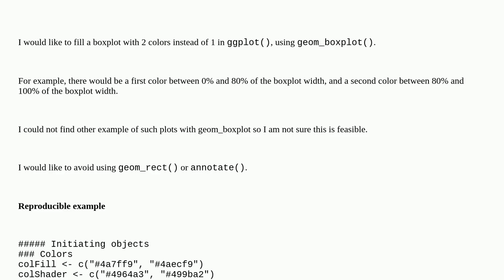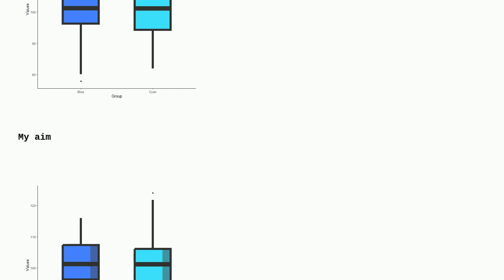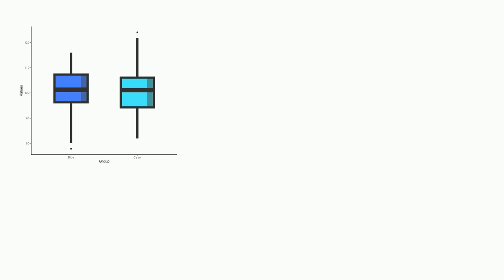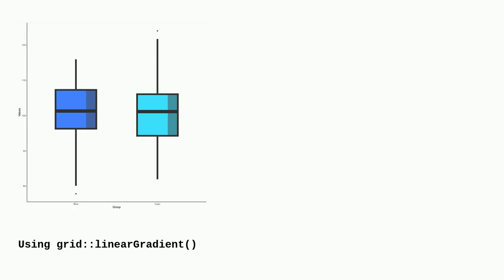Fill a boxplot with 2 colors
A special thanks goes out to the community

  ggplot2 r